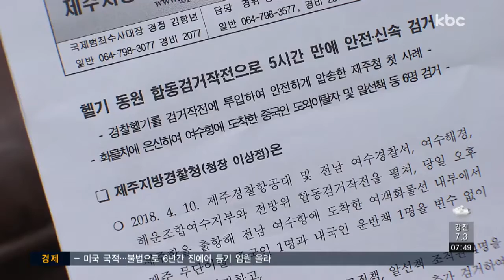화물차에 숨어 밀입국...알선 조직 적발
여객선을 타고 제주도에서 여수로 밀입국하려던 중국인과 이를 알선한 조직이 무더기로 적발됐습니다.

화물차에 숨어 제주도는 빠져 나왔지만, 여수에서 경찰에 붙잡혔습니다.